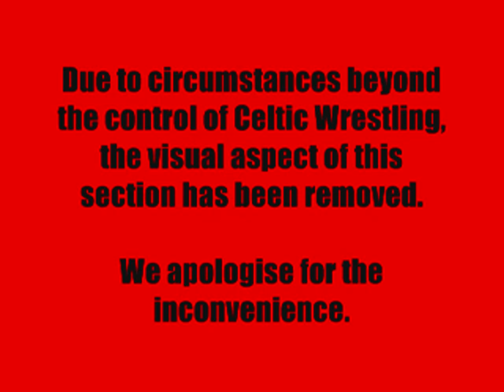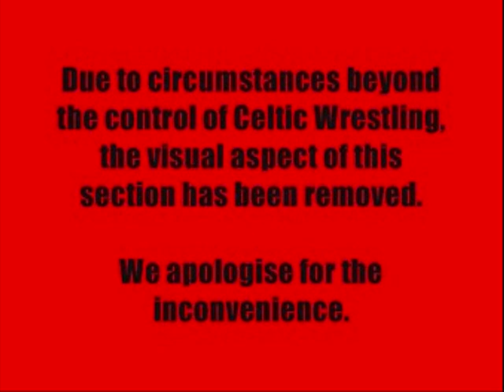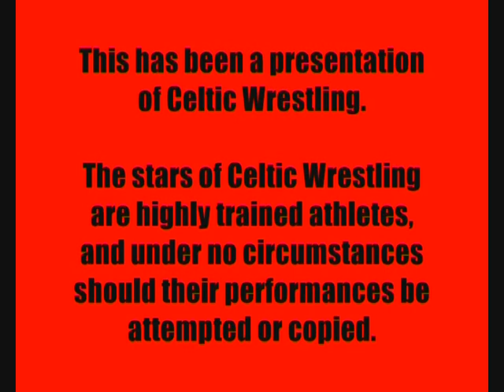Marcus Kool Vs. Maddog Maxx - Part 3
The conclusion of this classic encounter from "The Sunday Service", held at the Studio Bar, Merthyr Tydfil on May 28th 2006.  Whoever loses has to leave Celtic Wrestling!

The stars of Celtic Wrestling are highly trained athletes, and under no circumstances should their performances be attempted or copied.